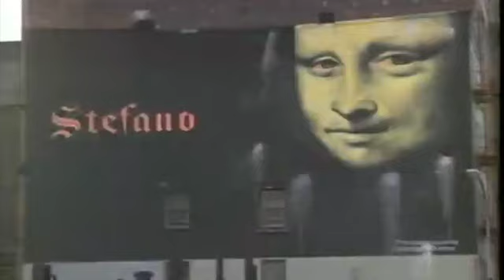White Stuff Miami Vice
White Stuff was included in the feature length episode 'The Prodigal Son'